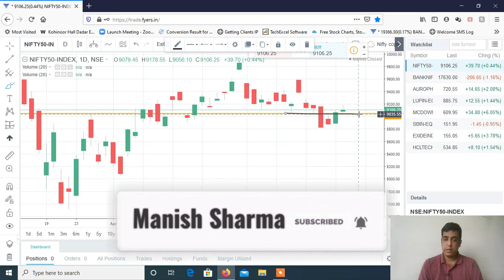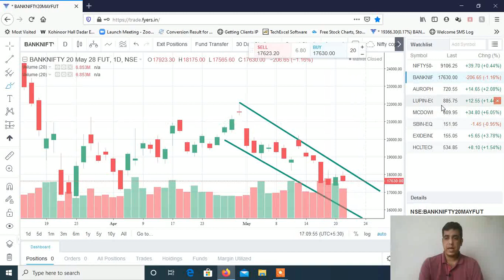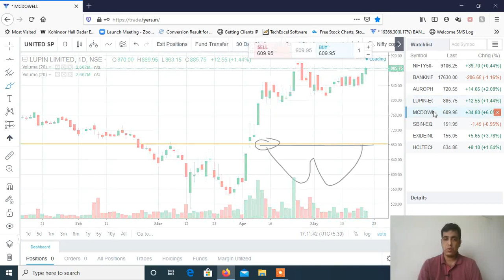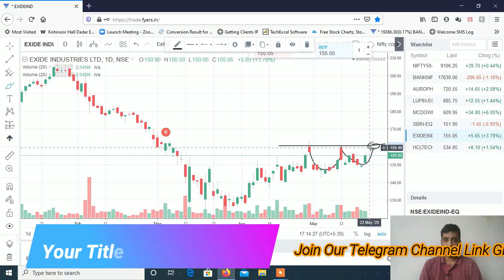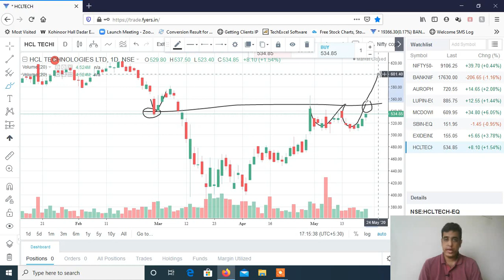Stocks to Trade on 22nd May 2020